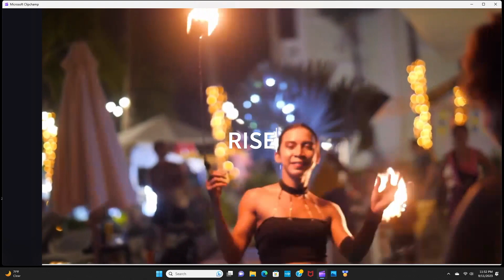Rise in a happy way - Rise - Pinchy Clarke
Pinchy Clarke is an artist who isn't afraid to speak his mind, and his music reflects that. His album "Fire by Force" is an emotional and intense album that tells the story of a young man struggling to find his place in the world. If you're looking for a new music experience, be sure to check out Pinchy Clarke's story and album "Fire by Force." You won't be disappointed! Hey everyone, it's Pinchy Clarke here with another inspiring talk on Rise - by fire by force. If you're looking for a way to change your life, if you're looking for a way to be successful, if you want to achieve anything in life, then this is the talk for you!
In this talk, I'll be sharing with you everything you need to know about Rise - by fire by force. I'll be teaching you the principles behind the program, and outlining the steps you need to take to achieve success. I believe that anything is possible with Rise - by fire by force! Rise, rise by fire by force, set goals and accomplish them, be successful in your effort, and declare whatever you want: speak it into existence, put in the work, and have faith that what you want will come to fruition